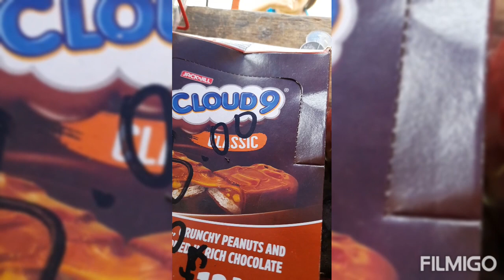sari sari stories